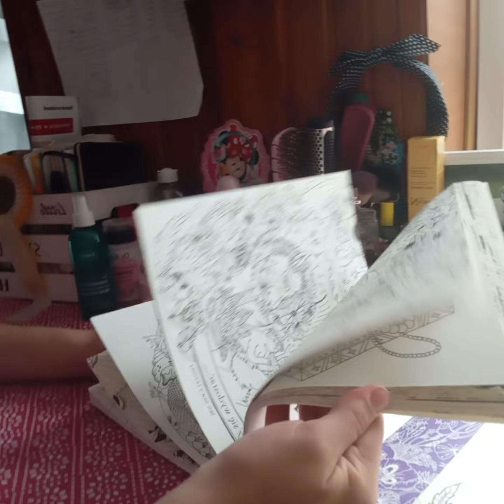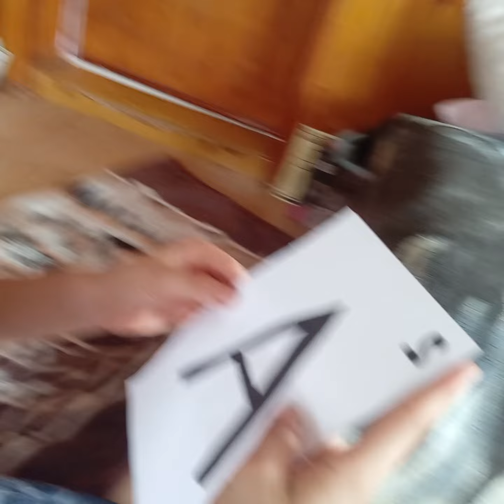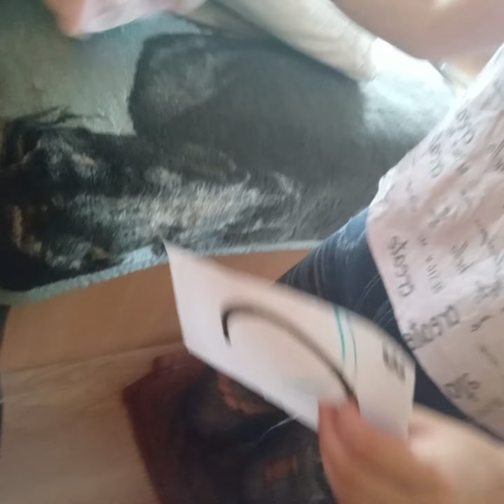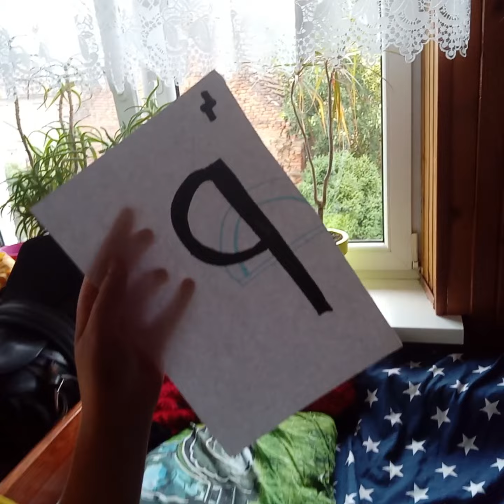Mówimy z kuzynem kto jedzie z nami jako 3 osoba do energylandi.